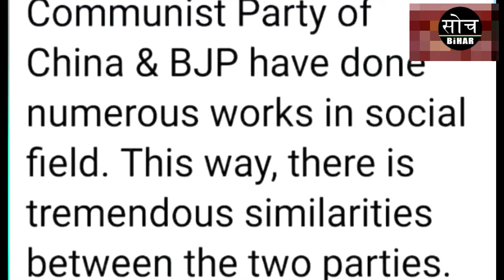Communist Party of China & BJP Have Done Numerous Wroks In Social Field By Shivraj Singh